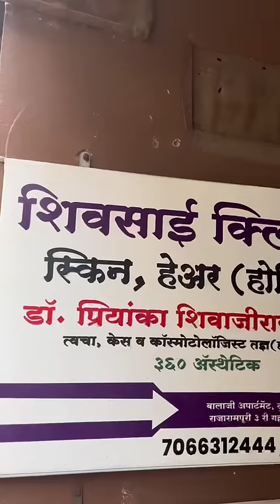Skin 😄treatement Kelo 🥰👍🏻